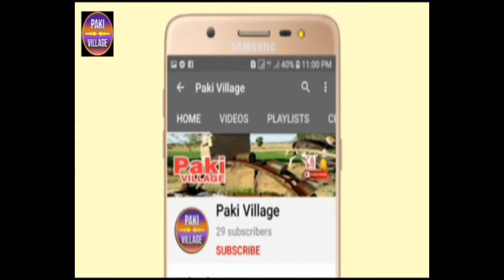بھٹہ مزدوروں نے بڑا انکشاف کر دیا...؟؟؟؟